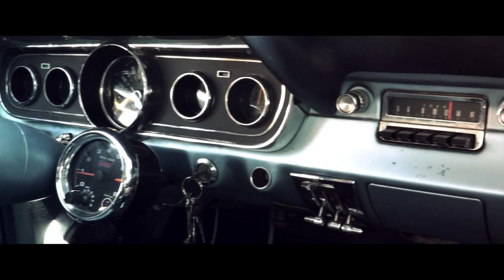TRAILER Andreas Sebastian Ehrle Movie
coming soon...ASE Movie